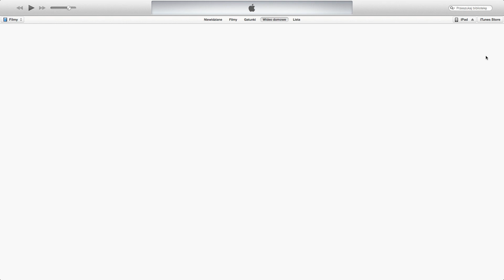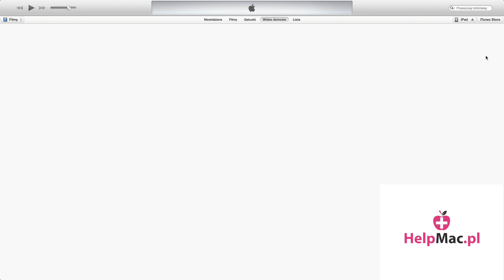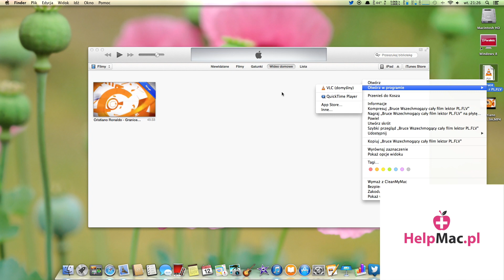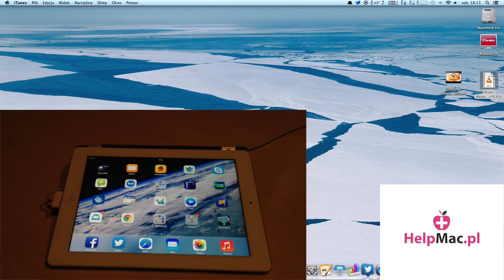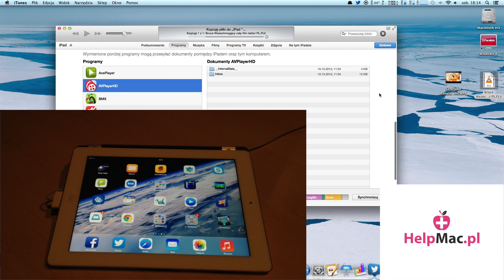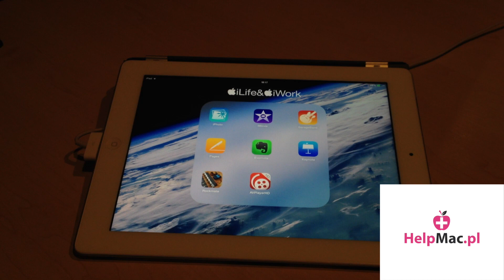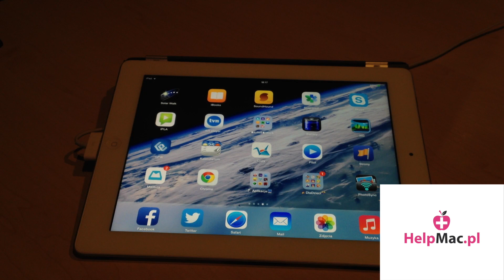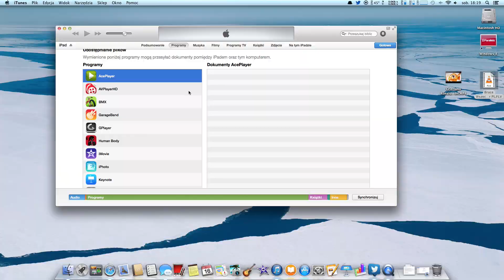 #7 iOS'owy Poradnik -  Jak wgrywać filmy (AVI,FLV,MP4) na iPhone - iPad - iPod - Apple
Hej, w tym odcinku iOS'owego Poradnika chciałbym pokazać Wam jak wgrywać filmy (AVI,FLV, MP4) na Waszego iPhone'a, iPad'a.

iphone apple, filmy avi, jak konwertować filmy, konwertowanie filmów, ↘️